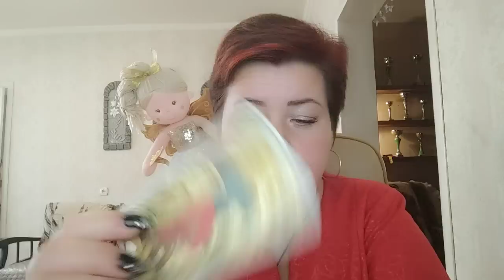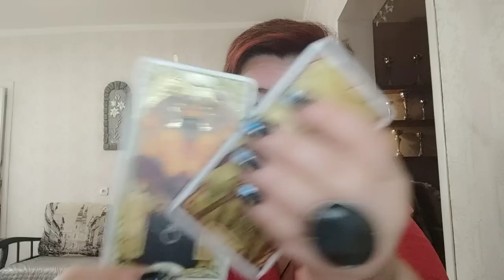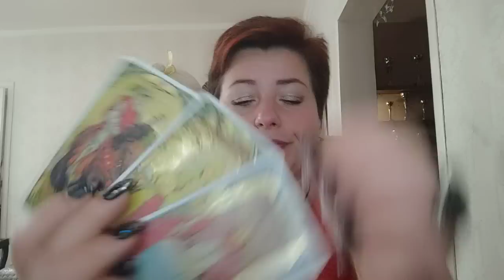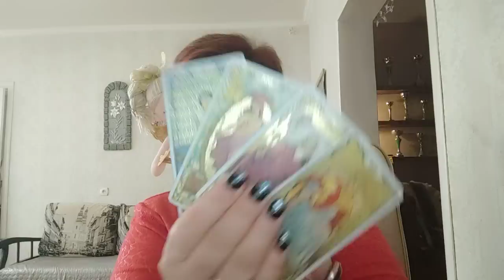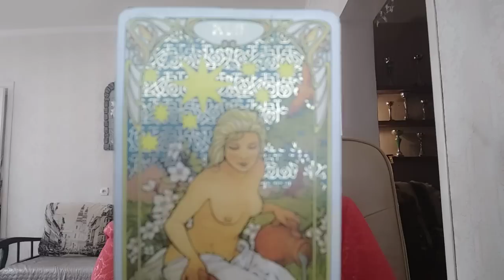БЛИЦ таро о наболевшем! Зарплаты депутатов, манипуляторы проститутки,камни и золото и прочее)